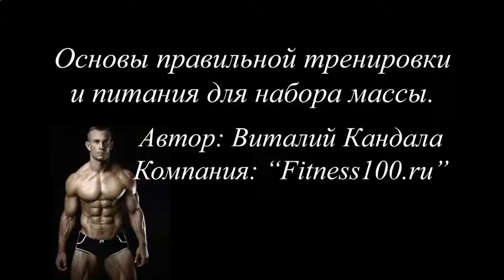КАК НАКАЧАТЬ ПРЕСС В ЗАЛЕ ДЕВУШКЕ